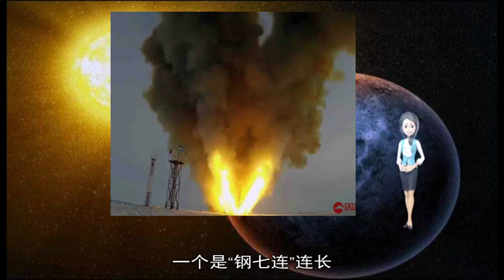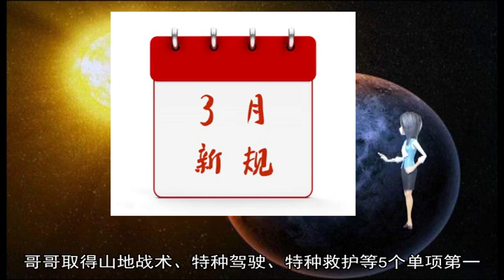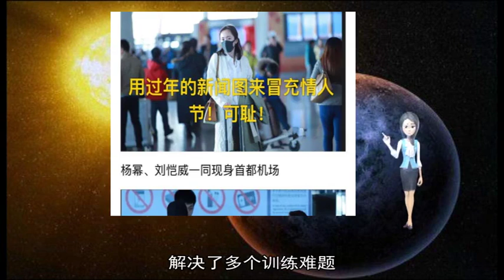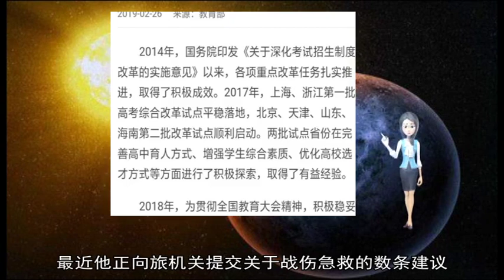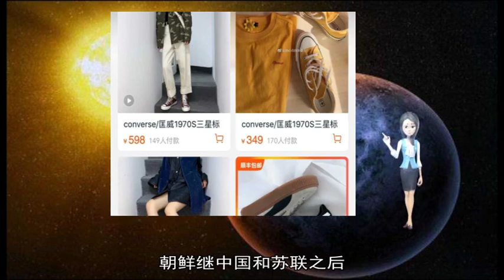《军事新闻》|《中国新闻》|双胞胎军官的“龙虎斗”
《军事新闻》《中国新闻》《世界新闻》新华社杭州2月26日电题：双胞胎军官的“龙虎斗”  新华社记者刘小红  一个是“钢七连”连长 一个是“海上练兵模范连”连长 几个月前 陆军第72集团军某合成旅的两名军官 因表现优秀双双由排长被破格提升为连长  他们同一年入伍、同一年当班长、同一年提干 更巧的是 他们还是一对双胞胎兄弟  哥哥祖国强 性格内向、稳重大气 弟弟祖国昌 性格外向、活泼开朗  “爷爷当了27年民兵 父亲因身体原因没能入伍 ”祖国强说 为了圆梦 爷爷给兄弟俩改名“国强、国昌” 并留下遗愿：长大了都要当兵  2004年 兄弟俩带着三代人的梦想入伍到军营  刚进新兵连 他们就遇到了难题：训练成绩全连“垫底” 于是 两个人相互监督 彼此鼓励 加班苦练 双双当上训练标兵  自此 他们既是兄弟也互为对手——  参加“猎人”集训 哥哥取得山地战术、特种驾驶、特种救护等5个单项第一 弟弟取得步枪速射、攀崖等3个单项第一 双双荣获“优秀猎人”勋章；  数十次参加重大演训任务和比武考核 兄弟俩所带班次次都是“尖刀班”；  负重越野 哥哥穿上沙背心 弟弟就往背囊里塞砖块；射击训练 哥哥练据枪时间长 弟弟就在枪上挂水壶  弟弟是神枪手 2017年担任狙击手集训队队长 他一心扑在训练上 解决了多个训练难题 提高了队员精度射击优良率  哥哥也不甘示弱 参加重难点射击课目攻关 面对隐显目标射击课题 他带领攻关小组反复琢磨 查找出影响射击成绩的10多个问题 制作训练辅助器材 提高了射击成绩  弟弟带兵严格出了名  战术训练 几个新兵吃不消 “大家看我的 ”话音未落 他已卧倒 一分钟内完成3种匍匐姿势转换  “平时不拼命 打仗要丢命 ”祖国昌说  哥哥带兵也近乎“苛刻”  步枪精度射击考核 战士陈云兵打出47环的个人最好成绩 第二天 祖国强却把他单独带到训练场 “你跟着我练瞄准 我不闭眼 你就别闭眼 战场上1环之差 都决定了敌我生死 ”  如今 “龙虎斗”开始从个人比拼全新“升级”到带领连队对抗 兄弟俩都铆着劲儿 希望自己的连队最优秀 新华社成都1月26日电题：“铁血”营长曹超华  黄书波、杨进、黄博  鼻梁上、右眼帘下各一道伤疤 给曹超华英俊的脸庞造成强烈的视觉反差  在西部战区空军地导某旅官兵们眼里 某营营长曹超华脸上的两道伤疤 更像是两枚练兵备战的“勋章” 让原本英气逼人的曹超华更显铁血风采  冬日成都近郊的龙泉山脉 云雾萦绕、寒气逼人 越野车在蜿蜒曲折的山路上爬行 山脚下郁郁葱葱 山顶上金戈铁马  刚刚组织完部队训练的曹超华 向记者讲述了这两道伤疤的故事  2018年盛夏 曹超华所在营赴西北大漠参加空军体系对抗演练 主要担负保卫蓝军重要地面目标任务 期间他们藏身戈壁、昼伏夜出 在隐蔽、机动、抗击对手上下足了功夫  就在某个演习日的黄昏时分 战斗再次打响 红军歼击机、轰炸机群向蓝军腹地发起不间断打击 在红军第一波次进攻中 曹超华带领战友们有效抗击 取得了1个战果 不可避免 他们的阵地 也暴露在了对手面前  战斗间隙 地面防空群指命令曹超华所在营30分钟内紧急机动至预备阵地 并设伏抗击 给红军一个措手不及  暗夜下 曹超华立即指挥部队撤收兵器 指挥车方舱灯迅速关闭 打开舱门、解除伪装、撤收天线 时间一分一秒流逝 曹超华掐着秒表 心急如焚  “快些 再快些 ”曹超华一会登上指挥车 一会儿参与撤收装备 就在他准备登车下达下步指令时 脚底一滑 重重地摔在了地上 鼻梁和右脸被头盔割伤  “当时感到鼻子下一热 手一摸 满手血 ”曹超华回忆说 但战斗还在进行 只能一边打开单兵急救包做简单止血 一边组织部队机动转移到十余公里外的预备阵地  很快 第二波次战斗打响 红军数架战机向曹超华所在营先前的阵地发起了攻击 战斗紧张激烈 曹超华没有时间处理伤口  搜索指挥车技师、上士李冠陶清晰记得：“当时营长一手捂着伤口 紧盯着屏幕 口令清晰有力 ”  然而 正是在这个演习日 曹超华所在营有效抗击4个架次的红军战机  直到战斗结束 曹超华组织完装备撤收、转移 才开始检查伤口：鼻骨骨折 右眼帘下伤口长达10厘米 让旅领导没想到的是 平时一贯服从命令的曹超华 第一次违背了命令 第二天又上了阵地  曹超华受伤的事 直到两个月后回家探亲 妻子邓燕才知道 听着丈夫讲起光荣的经历 邓燕的眼泪止不住流了下来  军人生来为战胜 曹超华说 最近他正向旅机关提交关于战伤急救的数条建议 下一步还将在全营范围内进行演练 对军人来说 “能否打赢 才是一切工作的出发点和落脚点 ” 2月27日至28日举行的美朝河内峰会 吸引了全球的目光 在朝鲜领导人金正恩的越南之行中 除了与美国总统特朗普见面 还包括对越南的国事访问 不少访问地点都浸润着两国传统友谊的气息 朝鲜与越南 即便算不上“血盟” 也堪称同一制度下的挚友 不了解历史的人 是难以理解朝鲜领导人这次“河内之行”的  当地时间27日下午6时30分许 金正恩与特朗普在越南河内索菲特传奇大都市酒店见面  朝越关系的特殊性 首先来源于两国在艰苦卓绝的反侵略民族解放战争中建立的同盟 1950年1月31日 朝鲜继中国和苏联之后 第三个承认越南独立同盟（越共前身）领导的越南民主共和国  当时越盟正在与中国、老挝接壤的越南西北部山区打游击 连固定根据地都没有 越盟主席胡志明兴奋地表示 “这一伟大的外交胜利强烈地鼓舞了越南指战员的斗志” 同年10月25日 双方互设大使馆并互派大使 此时朝鲜正处于抗美救国解放战争最危险的时刻 越南也在法国殖民军挤压下面临严峻考验 双方外交人员不得不在防空洞和掩蔽山洞里递交国书  面对美国在朝鲜半岛大打出手 在包括越南的印度支那半岛资助法国进行“肮脏战争” 朝越两军都把狠狠打击当面之敌 作为支持对方的切实行动 1950年10月 23个越盟战斗营突然发起边界战役 歼灭大量法军 一下子打乱了驻越法军增援朝鲜前线的计划 此后两年 法国多次呼吁美国出兵越南 但在朝鲜战场上被打得喘不过气的美军却有心无力 1952年 尚在中越边界丛林中奋战的越盟举行全国战斗英雄大会 并抗议“美帝国主义在朝鲜进行细菌战”